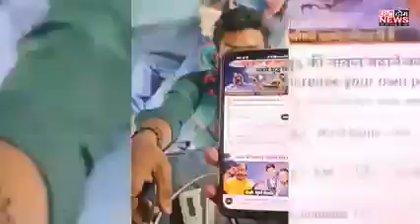ट्रेन में इन तरह के सेलमैनो से सावधान रहिए // lutere // लुटेरे // train // ट्रेनवीडियो //